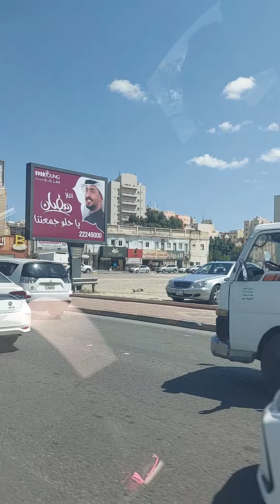ung walang katapusan ang traffic kala ko sa pinas lang ganito🤣travelvlog